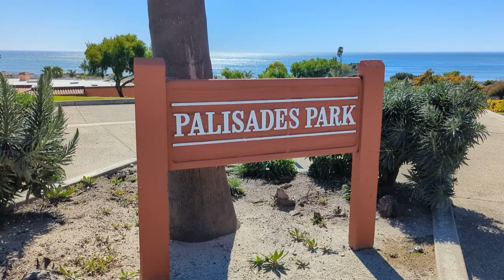Sena R2 Smart Bluetooth Road Cycling Helmet First Impressions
Laurie and I share our initial impression of the Sena Model R2 Bluetooth bike helmets.

Sena R2 Smart Bluetooth Road Cycling Helmet

BALDR 120W Portable Solar Panel for Jackery/Goal Zero
Jackery Portable Power Station Explorer 240
Jackery Portable Power Station Explorer 1000
Hibbent Dual-function Female Faucet Aerator
The Americanizer
GSI Outdoors Glacier Stainless Steel Percolator
BougeRV 12 V Portable 53 Quart Freezer Fridge
Pelonis Ceramic Heater
Sabot Heat Mini Portable Oven